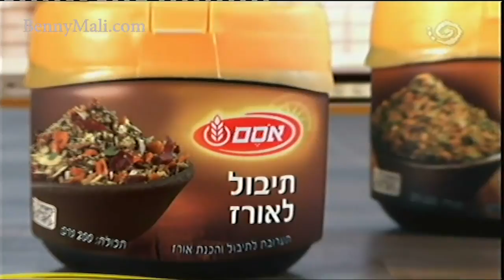Osem spices powder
Spices Powder by Osem
Dop: Benny Mali